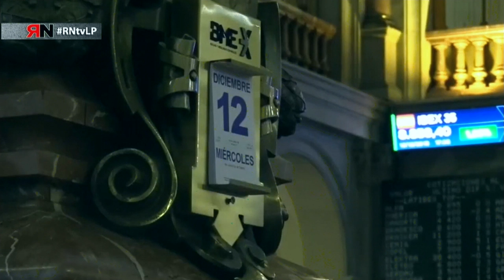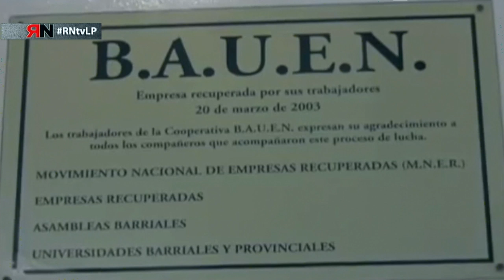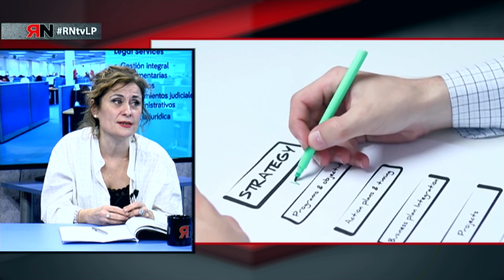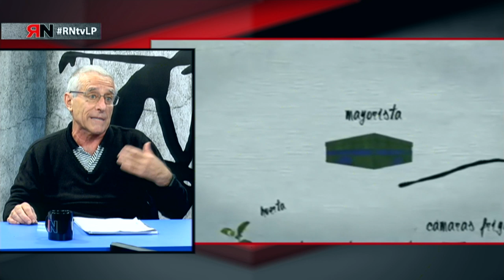RNtvLP 07. Miradas libertarias de la economía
En el programa de hoy vamos a presentar y debatir sobre el dossier del numero 95 de la revista Libre Pensamiento, dedicado a Miradas Libertarias de la economía.
Nos acompañan:
- Charo Arroyo. Licenciada en derecho
- Anastasio Ovejero. Catedrático de psicología social
- Coral Gimeno. Abogada laboralista
- Desiderio Martín. Gabinete confederal de estudios
presenta: Jacinto Ceacero